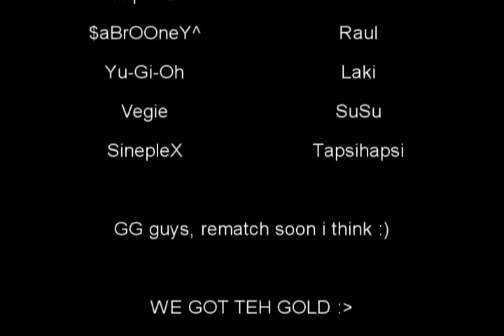pers0wnages vs trauma [sineplex]